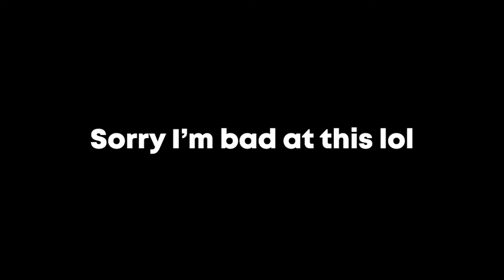when minecraft drives you insane for some chicken wings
sorry bout the subtitles